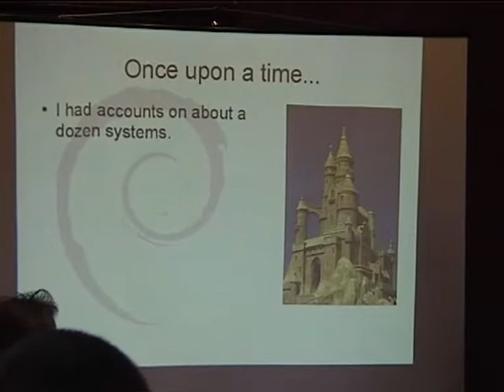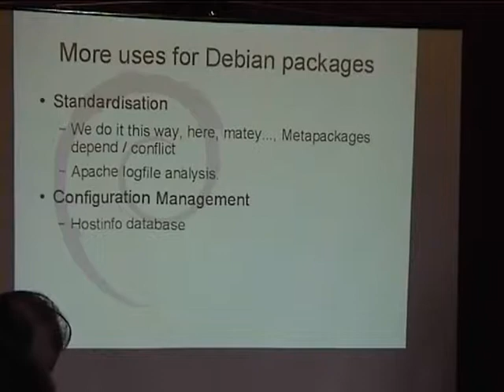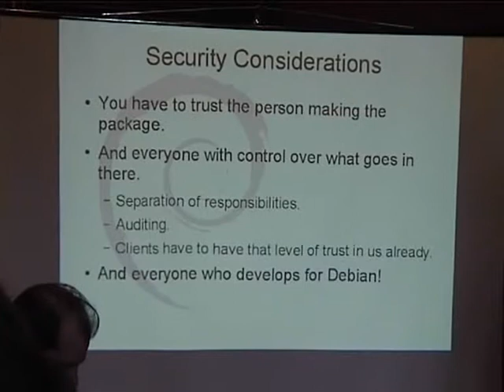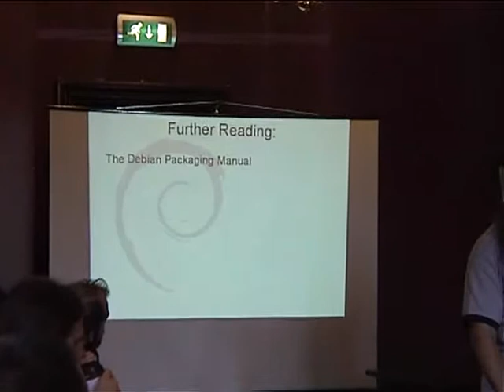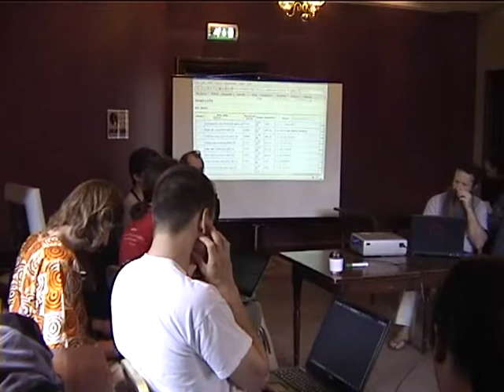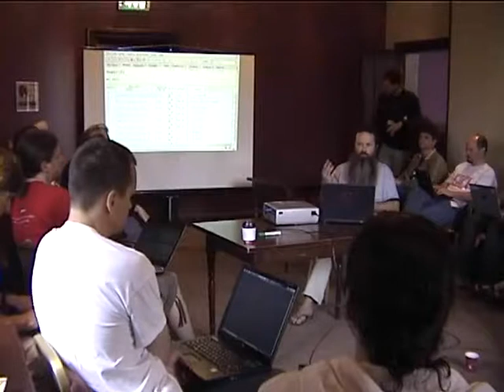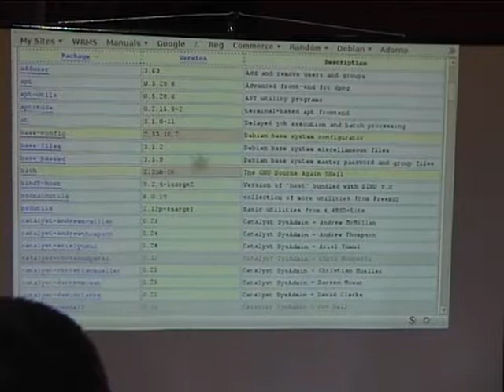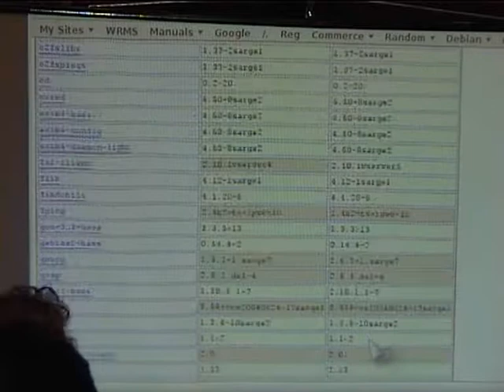Systems Administration with User Packages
by Andrew McMillan

Room: Lower BoF Room
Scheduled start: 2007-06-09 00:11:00